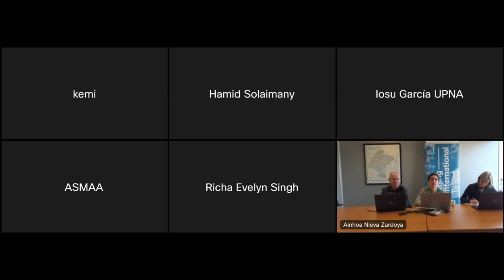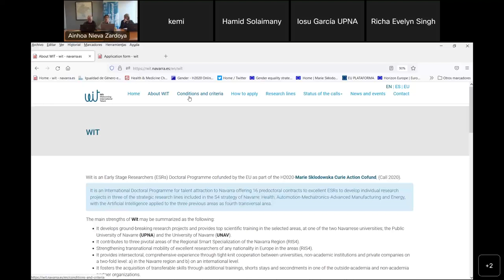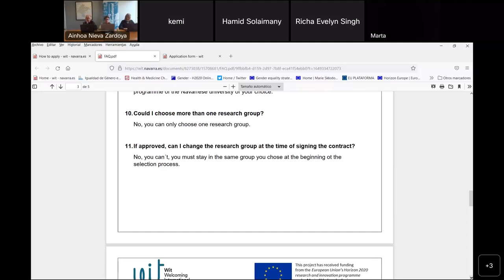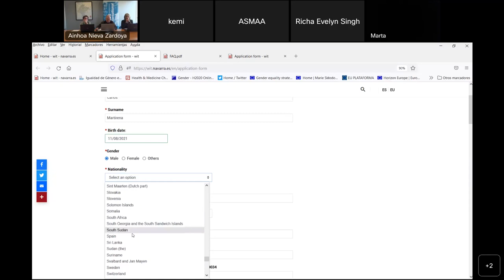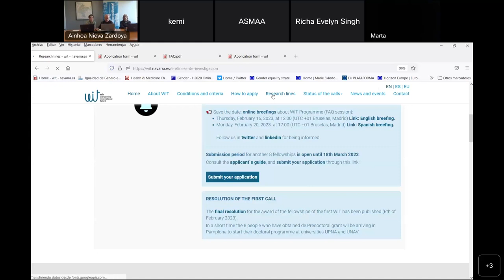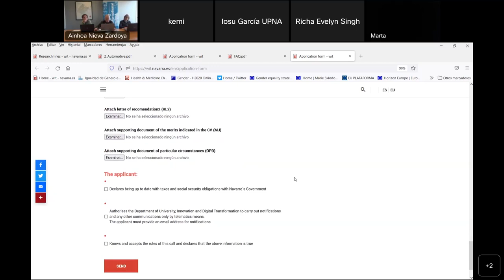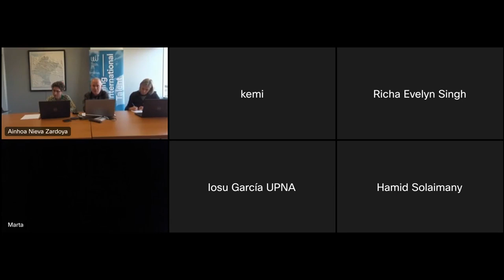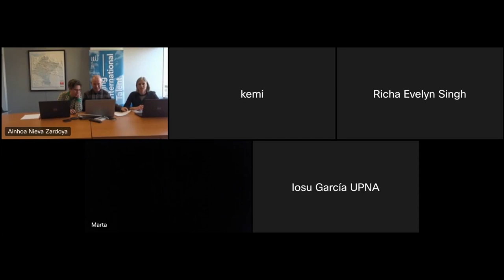FAQ session WIT programme second call